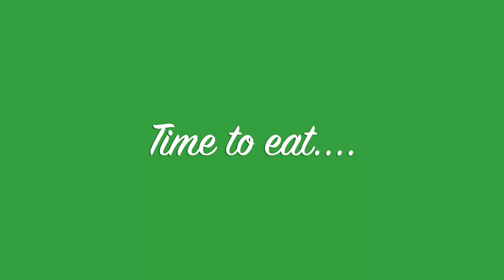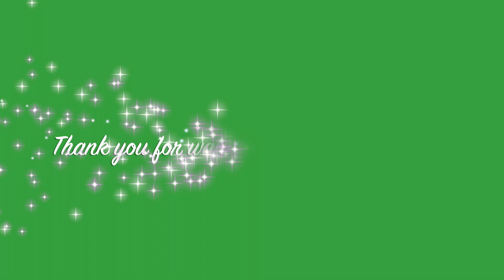Perdido Trail State Park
@perdidotrailstatepark ...Very nice State Park for the whole Family..